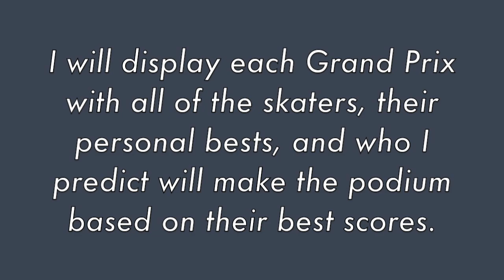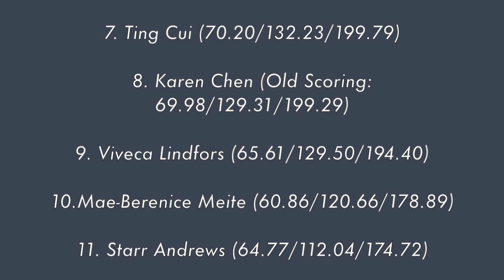2019 GRAND PRIX ASSIGNMENTS & PREDICTIONS based on PERSONAL BEST SCORES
Eteri is taking over the world with the 3 A's. Next season is going to be a bloodbath, and I know it. What do you guys think? Leave your predictions in the comments! I would love to see them :)